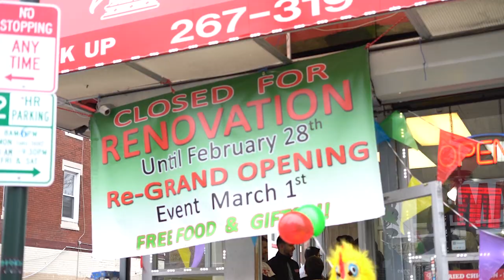Crown Fried Chicken Grand Opening